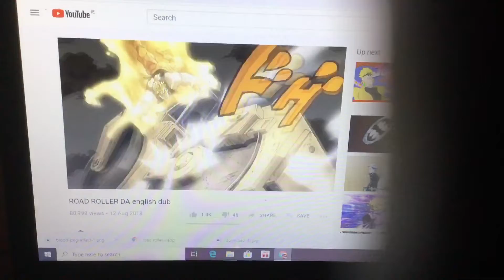REVENGE!!!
Me and cosmic Godzilla beats the 4 bully’s with our road roller! That’s for get for been mean to me in sekhmet about my 2 headed snake leak and is fake! BULLYS! NO MORE! I’m ingore you guys!
No haters allowed